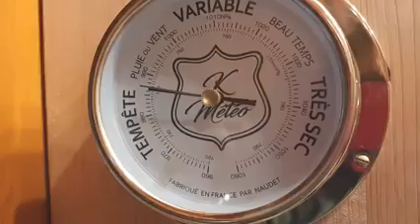la météo pour le samedi 3 octobre 2020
Voici le bulletin météo pour le samedi 3 octobre 2020 ainsi que les contributions que nous avons tiré au sort d'hier !
Bonne journée !